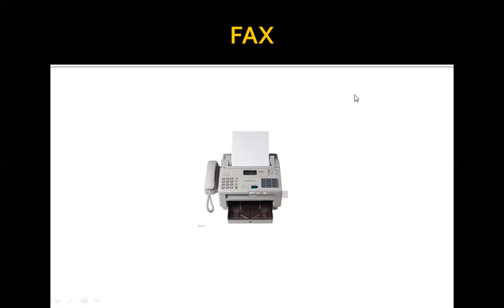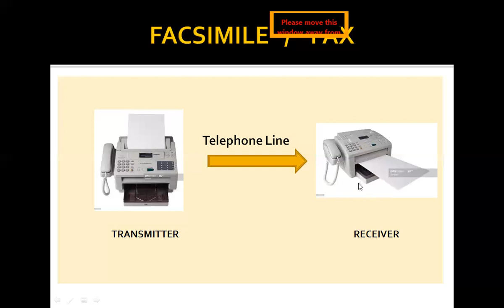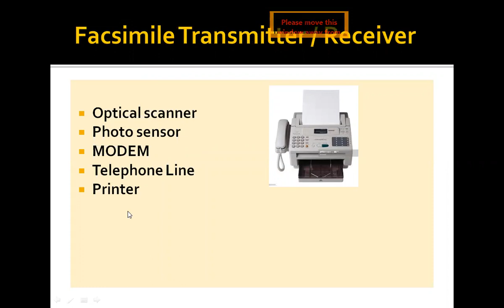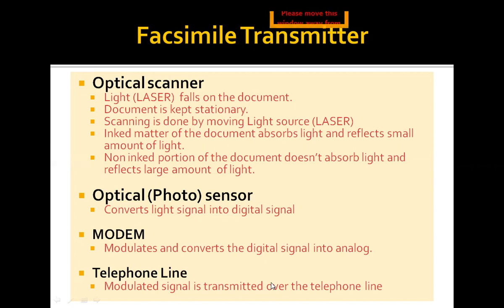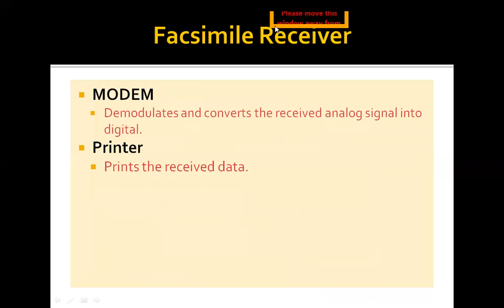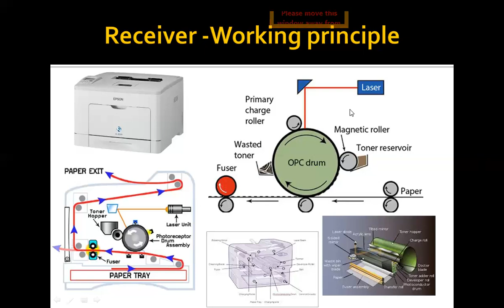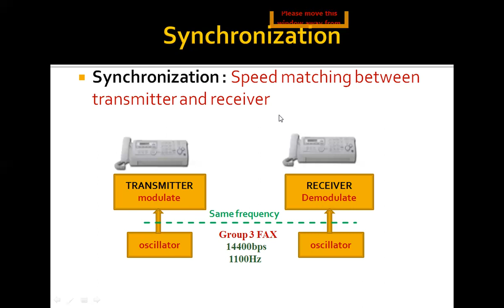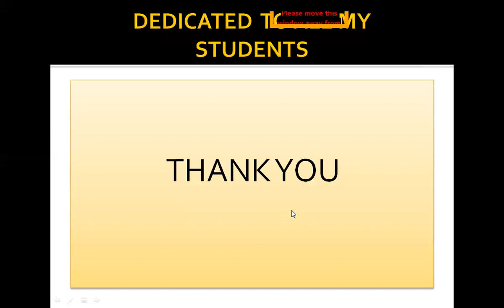FACSIMILE / FAX || Part 5 ADVANCED COMMUNICATION SYSTEMS || TAMIL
This video helps ECE diploma students to learn this subject advanced communication systems in tamil .